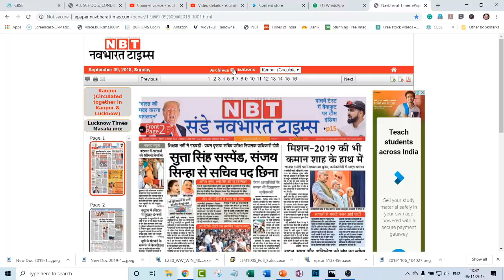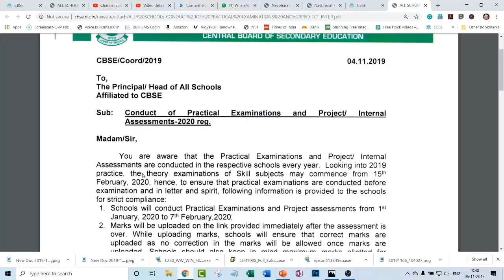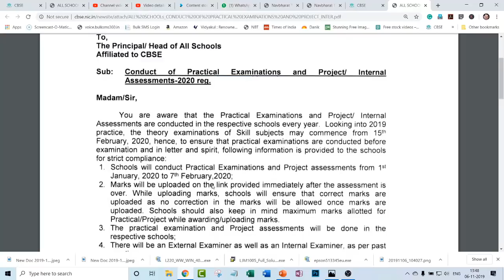CBSE Board Exams 2020, Exam Dates आ गयी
CBSE Board Exams 2020, Exam Dates आ गयी , CBSE Board Exams,